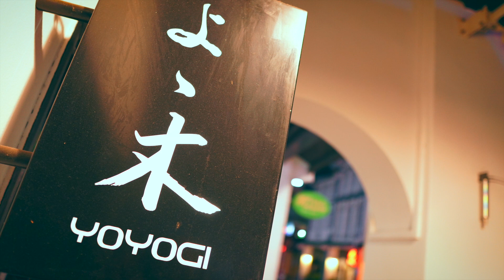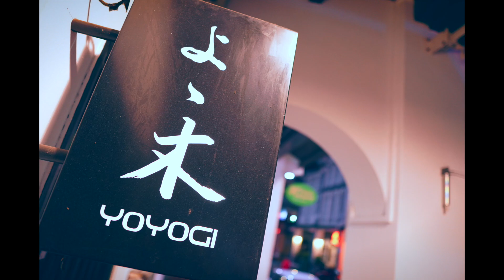YOYOGI - Omakase YOU MUST TRY!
Over the weekend, my family and I visited YOYOGI, located at 49 Amoy Street. This restaurant provides the BEST Omakase Dining Experience in Singapore! The Wagyu Beef Don with Onsen Egg is to DIE FOR!

Follow Chef Edwin's IG: @edwinyoyogi